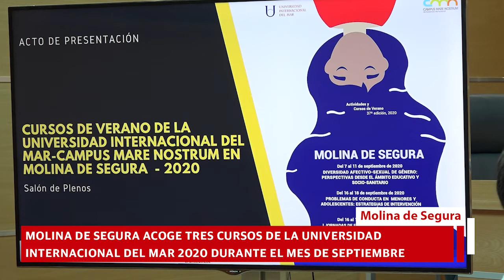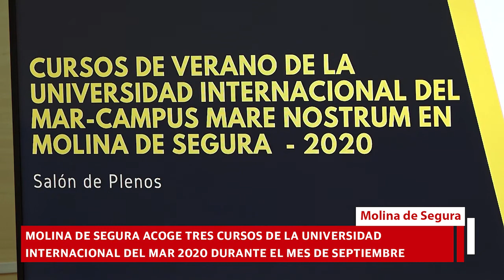Molina acoge tres cursos de la Universidad Internacional del Mar 2020 durante el mes de septiembre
Los tres cursos de la Universidad Internacional del Mar (UNIMAR) que se imparten este año en Molina de Segura han sido presentados en rueda de prensa el jueves 2 de julio, en el Ayuntamiento molinense, por la Alcaldesa de Molina de Segura, Esther Clavero Mira, la Vicerrectora de Empleo, Emprendimiento y Sociedad de la Universidad de Murcia, Alicia Rubio Bañón, y la Directora de la UNIMAR y Sedes Permanentes de la Universidad de Murcia, María José Portillo Navarro.

También han asistido a la presentación la Concejala de Cultura y Juventud, Soledad Nortes Navarro, el Codirector del Curso I Jornadas de fomento de las asociaciones, fundaciones y empresas sociales en el marco de la Participación Ciudadana, Federico Martínez-Carrasco Pleite, la codirectora del III Curso Problemas de conducta en menores y adolescentes: estrategias de intervención, Ginesa Torrente Hernández, la codirectora del III Curso Problemas de conducta en menores y adolescentes: estrategias de intervención, Marta María Aguilar Cárceles, el codirector del Curso Diversidad afectivo-sexual de género: perspectivas desde el ámbito educativo y socio-sanitario, Francisco Rafael Lázaro Tortosa, y el Director de la Sede Permanente de Extensión Universitaria en Molina de Segura, Juan José García Escribano.
Los cursos serán impartidos durante el mes de septiembre en Molina de Segura, y son los siguientes:

-DIVERSIDAD AFECTIVO-SEXUAL DE GÉNERO: PERSPECTIVAS DESDE EL ÁMBITO EDUCATIVO Y SOCIO-SANITARIO, codirigido por Francisco Rafael Lázaro Tortosa e Ismael Jiménez Ruiz. Del 7 al 11 de septiembre, en el Centro Las Balsas. Los objetivos de este curso son: sensibilizar y dar a conocer a la comunidad educativa y sanitaria la diversidad LGTBI y variedad de modelos familiares en la sociedad actual; proporcionar los principios fundamentales de una educación afectivo-sexual libre de estereotipos sexistas e igualitaria; contribuir a la visibilidad de la diversidad sexual en todos los ámbitos, erradicando actitudes basadas en estereotipos sexistas; conocer la realidad trans para dar una respuesta educativa y sanitaria ajustada a sus necesidades específicas; y propiciar espacios de reflexión y debate en torno a las temáticas de este curso. Duración: 25 horas. Número máximo de alumnos: 65. Precio público: 85 euros (miembros UMU y UPCT: 65 euros).

-PROBLEMAS DE CONDUCTA EN MENORES Y ADOLESCENTES: ESTRATEGIAS DE INTERVENCIÓN, codirigido por Marta María Aguilar Cárceles y Ginesa Torrente Hernández. Del 16 al 18 de septiembre, en el Centro Las Balsas. Los objetivos de este curso son: poner de relieve diferentes problemáticas psicosociales en la población adolescente; analizar esas problemáticas psicosociales y su relación con el comportamiento inadaptado en menores y adolescentes; y conocer los principales mecanismos de prevención e intervención del comportamiento inadaptado adolescente. Duración: 25 horas. Número máximo de alumnos: 65. Precio público: 85 euros (miembros UMU y UPCT: 65 euros).

-I JORNADAS DE FOMENTO DE LAS ASOCIACIONES, FUNDACIONES Y EMPRESAS SOCIALES EN EL MARCO DE LA PARTICIPACIÓN CIUDADANA, codirigido por Federico Martínez-Carrasco Pleite y Elvira Medina Ruiz. Del 16 al 18 de septiembre, en el Auditorio Virginia Martínez Ferández. Los tres objetivos fundamentales de estas jornadas son: fomentar el conocimiento que los ciudadanos tienen de proyectos y entidades del tercer sector o de entidades sin ánimo de lucro con un fin social o colectivo, contribuyendo a un mayor interés por su participación en entidades que actúan en el ámbito del municipio de Molina de Segura y la Región de Murcia; aportar a profesionales y técnicos, y personal de las Administraciones Públicas que trabajan en el ámbito social y asociativo, de nuevas herramientas y visiones dirigidas a fortalecer el tejido asociativo, la profesionalización de entidades y fomento de proyectos del Tercer Sector en el ámbito local y regional; y analizar a nivel práctico los desafíos del modelo asociativo, las fundaciones y de otras empresas sin ánimo de lucro y fines sociales, aportando experiencias y buenas prácticas en los ámbitos de la innovación social, la financiación de entidades sociales, el trabajo en red o el fortalecimiento de su estructura y participación. Duración: 25 horas. Número máximo de alumnos: 60. Precio público: 85 euros (miembros UMU y UPCT: 65 euros).

Tras la presentación de los cursos, ha tenido lugar el acto de constitución del Consejo Coordinador de la Sede Permanente de Extensión Universitaria en Molina de Segura, con el fin de promover e impulsar los objetivos y actividades previstas en el convenio firmado en 2018 entre el Ayuntamiento molinense y la UMU, y de asegurar la adecuada relación y coordinación entre ambas instituciones.